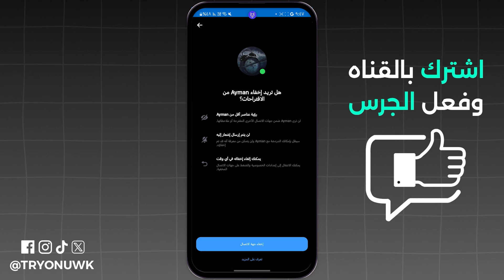كيفية إخفاء شخص غير صديق ماسنجر - إخفاء شخص ماسنجر 2024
تبحث عن كيفية حذف شخص غير صديق ماسنجر - إخفاء شخص ماسنجر 2024 ؟ في هذا الفيديو كيفية حذف الأشخاص غير الأصدقاء من الماسنجر،أو إخفاء الاشخاص غير الاصدقاء في الماسنجر،ستتعرف علي كيف احذف شخص غير صديق ماسنجر أو إزالة اشخاص غير اصدقاء في الماسنجر للايفون والاندرويد 2024.
- كيفية حذف شخص من مسنجر ؟ طريقة سهلة 🆗

00:00 مقدمة
00:07 حذف شخص غير صديق ماسنجر
00:27 إلغاء اخفاء الشخص ماسنجر